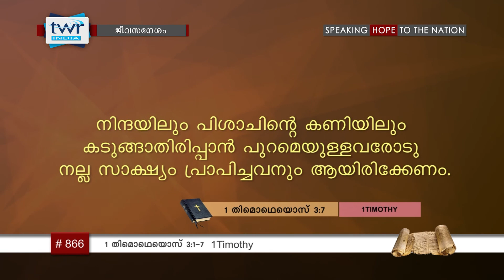TTB 1 തിമൊഥെയൊസ്- 3:1-7 (0866) 1 Timothy - Malayalam Bible Study